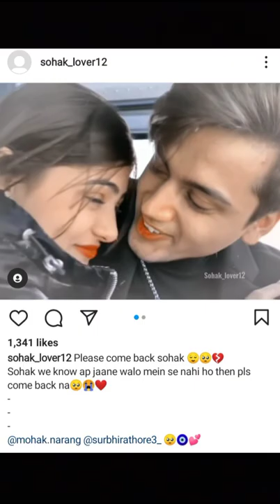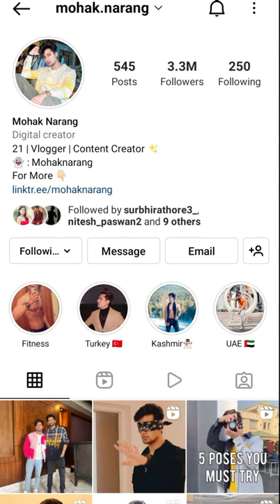मेरी एक mistake से सब hurt हो गए 💔 | Me sorry kehti hu Mohak Narang and Surbhi Rathore se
मेरी एक mistake से सब hurt हो गए 💔 | Mohak Narang and Surbhi Rathore

Bubyeeee!